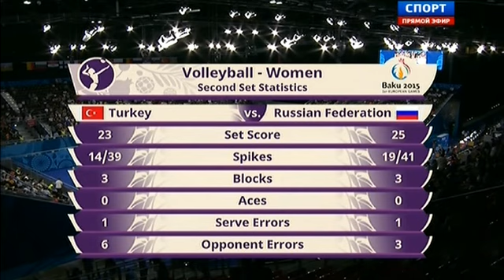1 е евроигры Баку 2015 Волейбол Жен Турция Россия Багга 23 06